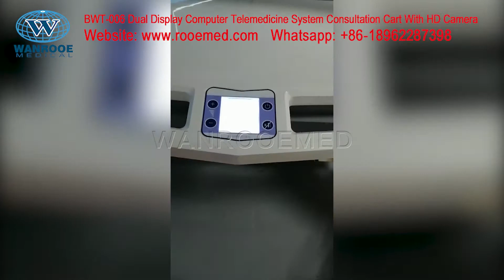BWT-006 Dual Display Computer Telemedicine System Consultation Cart With HD Camera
Description:
BWT-006 telemedicine integrated consultation car is an intelligent cart used in the inpatient department, the doctor’s meeting room, ICU / CUU, and other places. The car is equipped with a high-performance computer, HD camera, sustainable power supply system and other equipment, which can be used for doctors to write medical records, carry out remote consultation, remote monitoring, operation teaching, and other work. Through the way of wireless access, it can interact and share data with his system and electronic medical record system of the hospital, which is convenient for remote guidance and consultation communication between experts and doctors. The application of telemedicine integrated consultation car improves the professional level of basic hospitals, solves the problem of imbalance of medical resources, and relieves the patients of specialization in time
BWT-006 Dual Display Telemedicine cart with HD camera help diagnose s effectively
*Equipped with HD360 degree wide-angle camera
*make full use of expert resources from other hospitals
*Reduce direct contact between doctors and patients

Application:
X-ray Workstation
Ultrasound Imaging Workstation
Operation Workstation
Lab/Information Workstation
Imaging Analysis workstation
Sickroom/Nursing workstation

Feature:
1. Height adjustment range 250±10mm, loading capacity≦15Kg
2.Height of Tabletop：780mm-1030mm
3.Applied for 2≦21” LCD, Proposal evaluation load≦12kg
4.HD 360 degree rotating webcam with remote controller
5. Silent medical casters
6. Built-in computer host can be selected according to customer requirements
7.Video Capture Card
8. Optional: Battery and UPS System